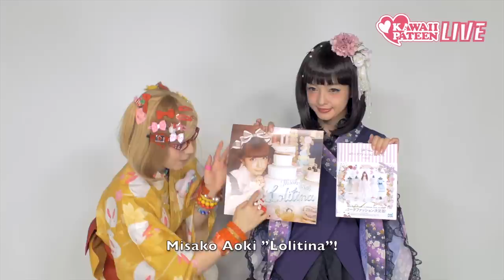MOVIES, MANGA & CONVENTIONS | Talk with Misako Aoki Japanese Lolita fashion model | 青木美沙子漫画映画について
青木美沙子が生放送でユーザの質問に答えていくださいました。
Misako Aoki, Japanese Lolita fashion model answered user question during 2014/11 Kawaii Pateen live stream.

GIRLPOWER, WORK & SPORTS | Talk with Misako Aoki Japanese Lolita fashion model | 青木美沙子女子力について

LOLITA FASHION TRENDS | Talk with Misako Aoki Japanese Lolita fashion model | 青木美沙子トレンドについて

LOLITA ACCESSORIES & BEAUTY ITEMS | Talk with Misako Aoki Japanese Lolita fashion model | 青木美沙子アクセについて

GETTING READY & COUNTRY-LOLI | Talk with Misako Aoki Japanese Lolita fashion model | 青木美沙子新ロリータスタイル

MAKE-UP BRANDS & LOLITA ON A BUDGET | Talk with Misako Aoki Japanese Lolita fashion model | 青木美沙子化粧品について